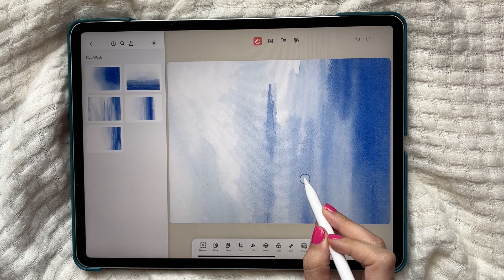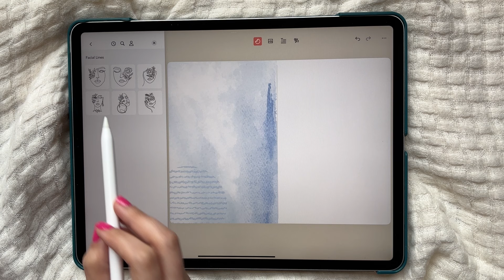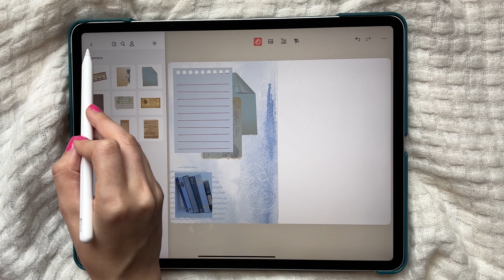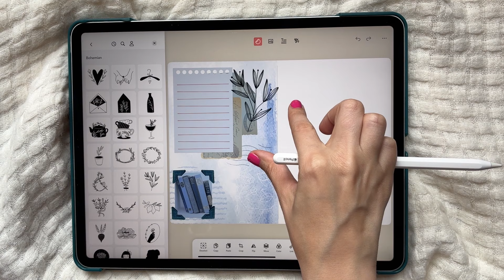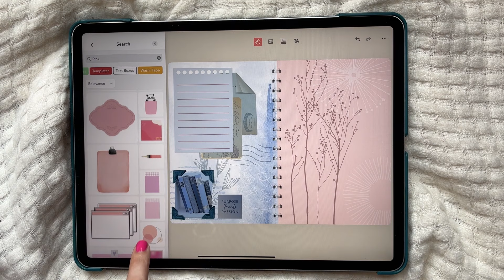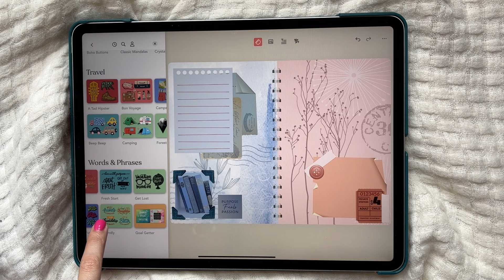Junk Journaling with the Zinnia planner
Enjoy 7 minutes of junk journaling with Nicole Barlettano, Zinnia's art director (and the force behind Plansthatblossom!).

Hanging onto an old ticket stub from a summer holiday in Italy? Still have the playbill from your sister’s 4th grade performance in Snow White? Have the little note your roommate wrote letting you know she was at the store? If you’re a sentimental person (read: borderline hoarder), it’s difficult to know when and how to get rid of the small bits of life that color our days. One creative solution to navigating and storing your ephemera is junk journaling.

Junk journaling is a cross between journaling and scrapbooking – it’s not as planned or meticulous as regular journaling, and it’s not as large scale or elaborate as scrapbooking. Simply collect your paper/smallish mementos and glue them into your journal, writing a comment about what it means to you, or some details about the event.